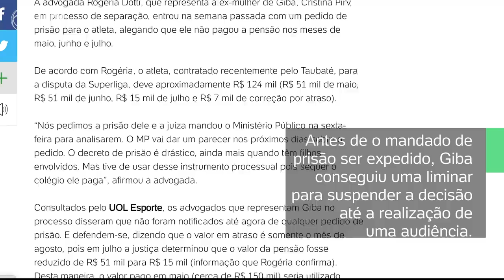Giba, ex-jogador de vôlei, tem prisão decretada pela Justiça do Paraná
A Justiça do Paraná voltou a decretar a prisão do ex-jogador da seleção brasileira de vôlei Giba, pela mesma razão de quase três anos atrás: o não pagamento de pensão alimentícia para os dois filhos que ele teve com a sua ex-esposa, também ex-jogadora romena Cristina Pirv.